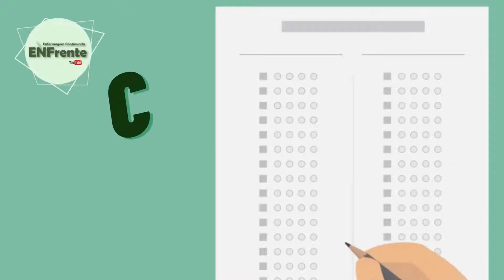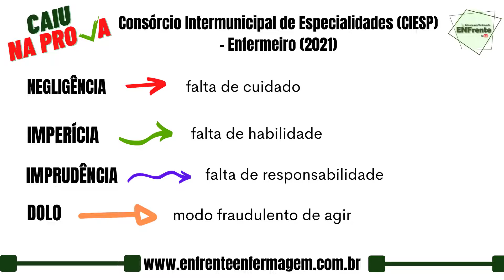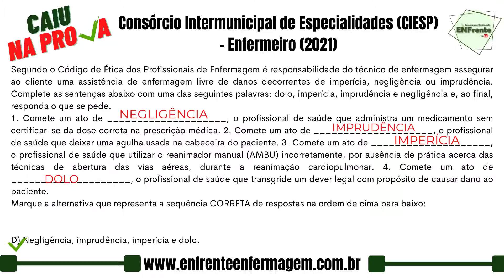Não confunda NEGLIGÊNCIA com IMPERÍCIA, IMPRUDÊNCIA OU DOLO (CAIU NA PROVA/2021)